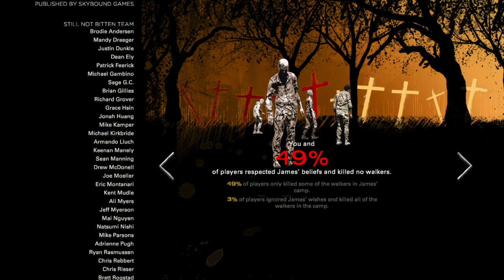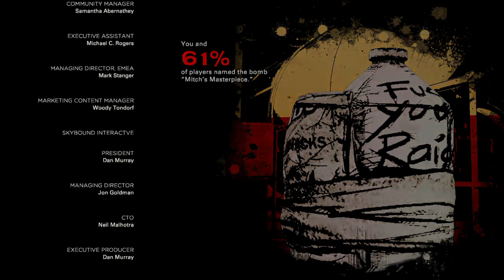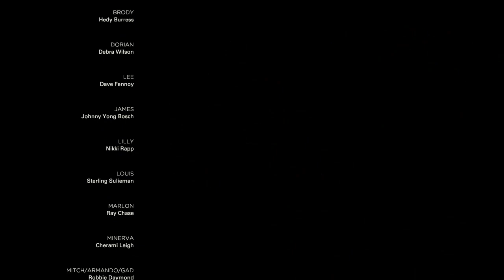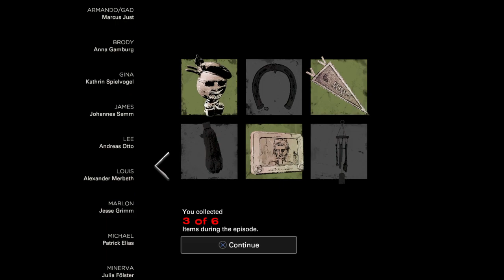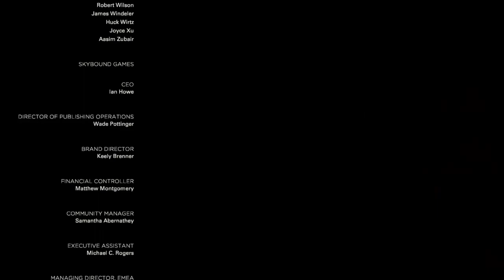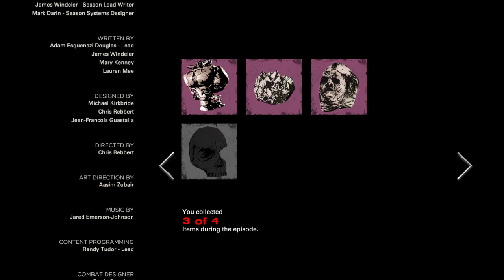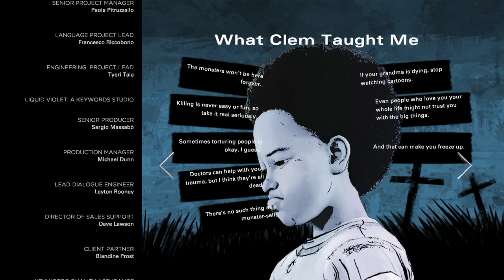Violet I tried THE WALKING DEAD FINAL SEASON EPISODE 3 & 4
I'M GOING TO REPLAY IT AND UPLOAD THE BIT FROM THE CAVE TO THE END BECAUSE I AM NOT HAVING THAT.